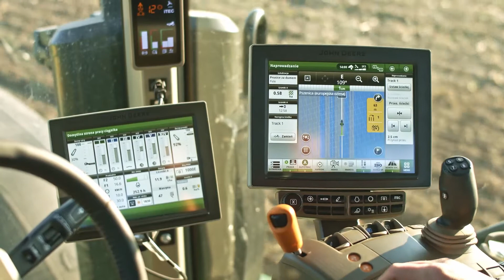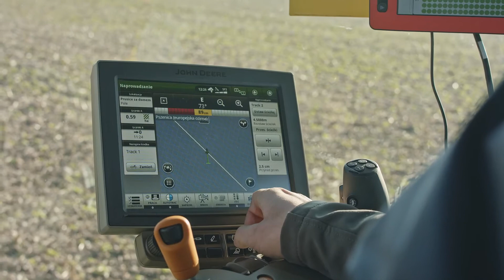Marcisz 8R Część 2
Pan Konrad, zadowolony właściciel ciągnika John Deere serii 8R, w dzisiejszym odcinku opowiedział o tym, jak sprawdza się u niego nasza nawigacja📡 Wraz z Section Control przekłada się ona na faktyczne oszczędności podczas siewu, realizując zadanie co do centymetra👌
Jak szybko zwraca się zakup nawigacji John Deere?🤔 Zobaczcie sami👇